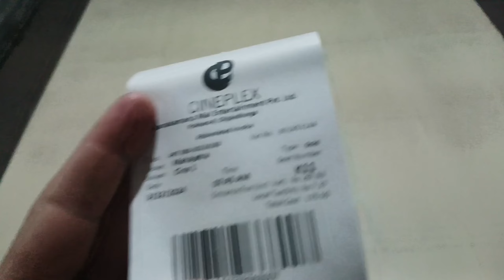Mahajatra Full Movie Review ll New Nepali Movie 2024 ll Mahajatra Review ll Haribansha Acharya